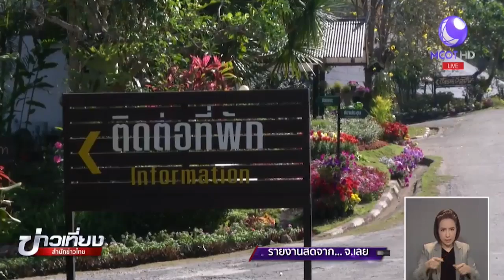ตรวจสอบรังเย็นรีสอร์ทเกี่ยวข้องเปรมชัย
เจ้าหน้าที่ป่าไม้ชุดล่วงหน้า ได้ใช้เครื่อง GPS จับพิกัดรังเย็น รีสอร์ท อ.ด่านซ้าย จ.เลย เพื่อเป็นข้อมูลประกอบการพิจารณา ก่อนเจ้าหน้าที่ชุดใหญ่จะลงพื้นที่ตรวจสอบในช่วงบ่ายวันนี้

1.สารคดีเฉลิมพระเกียรติ
2.พระราชกรณียกิจ-พระมหากรุณาธิคุณ
3.คนไทยหัวใจ♥รักในหลวง